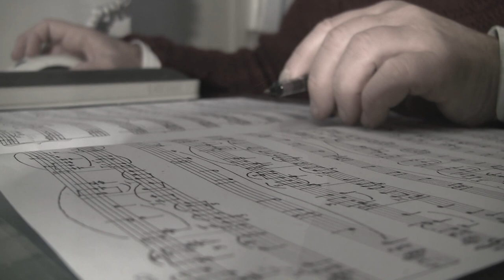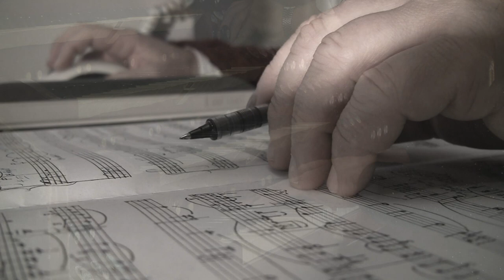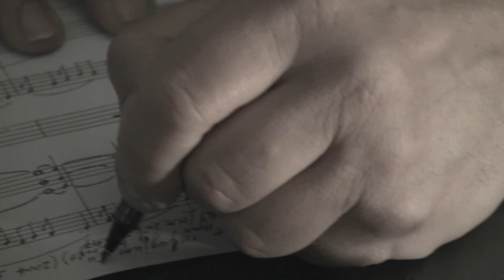Aivars Kalējs ViATOR DEi Eugenia Lissitsyna & Maxim Novikov Максим Новиков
VIOLA & ORGAN
Enrico Ceruti 1879 Cremona & E.F. Walcker & Sons 1883 Ludwigsburg in Rīgas Doms 2012 with VIATOR DEI by Aivars Kalejs
Eugenia Lissitsyna & Maxim Novikov
Maxim Novikov Arts production 2012
Орган Домского Собора, Рига
Евгения Лисицына - орган
Максим Новиков - альт